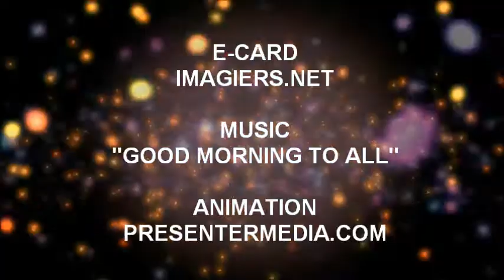¡FELIZ CUMPLEAÑOS PALOMA!